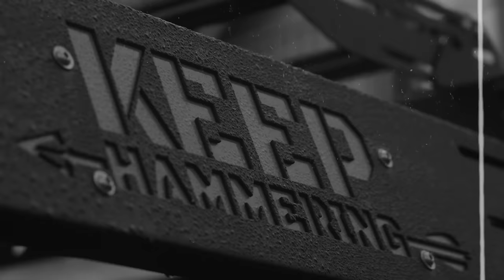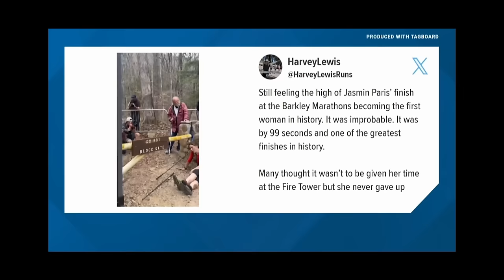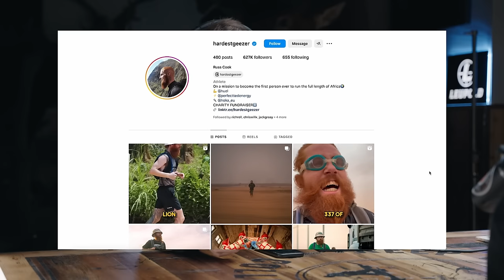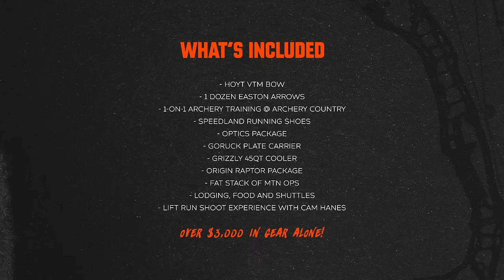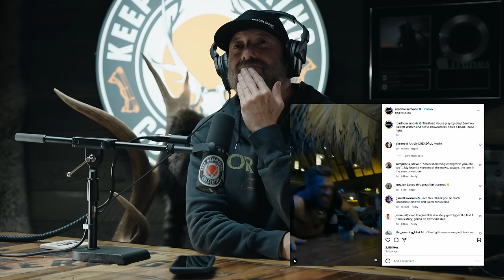This Week’s Hits & Misses | Keep Hammering Collective | Episode 065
Join us for a discussion with Cam Hanes, James G. Williams and Tanner Hanes as they cover popular topics including Barkley Marathons first women finisher, the Hardest Geezer’s trek across Africa and the current controversy behind Andrew Huberman.

Timestamps:
0:00:00  Intro: First Woman to Finish the Barkley Marathons
0:06:17  The Hardest Geezer
0:09:17  Paul Johnson Running Controversy
0:16:55  Responding to Cancel Culture
0:19:15  New Merch
0:22:43  TRX Truck Giveaway
0:28:09  Andrew Huberman
0:38:11  Texas 5K, Speedland Shoes & Chito Vera
0:39:31  Cam’s Thoughts on the New Road House Movie
0:43:55  Upcoming Races for Cam
0:48:41  Outro